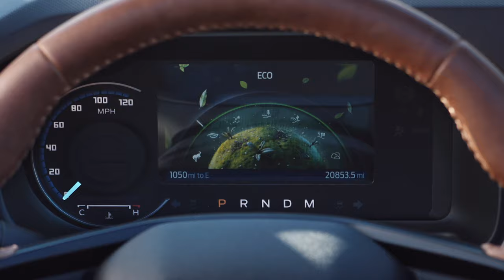Built Wild | Our 2021Ford Bronco Commercial Re-Edit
Our edit of a commercial for the 2021 Ford Bronco! We did not film this footage this is just our edit of the media kit footage available from media.ford.com.

The original content is from:
Agency - Wieden + Kennedy New York
Production Company - Pulse Films